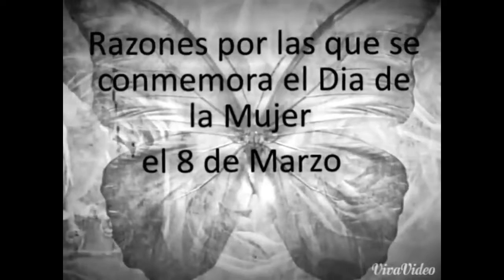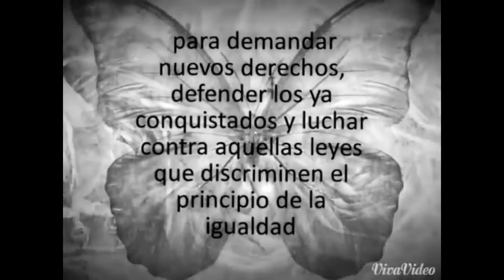Gritando en la Radio | VivoTV Radio Capital